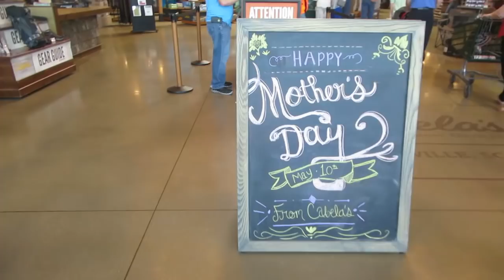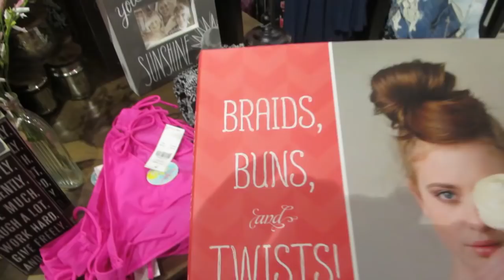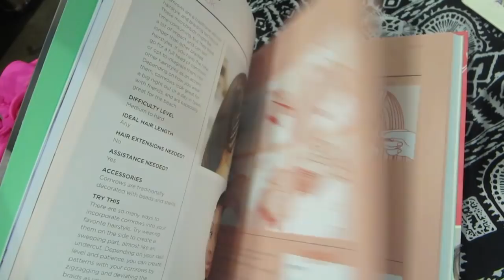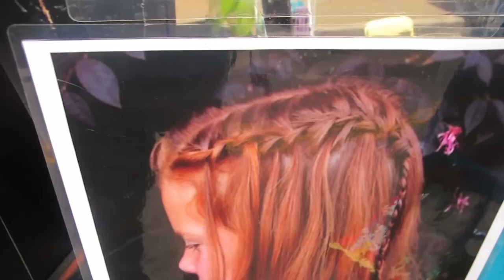MOTHERS DAY SHOPPING! │5•2•15 DAILY VLOG